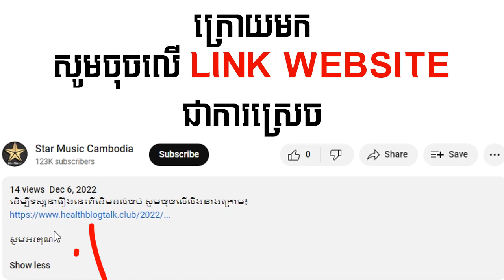រឿងភាគចិននិយាយខ្មែរ - កំពូលក្រុមមេធាវី ភាគទី17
ដើម្បីទស្សនារឿងនេះពីដើមដល់ចប់ សូមចុចលើលីងខាងក្រោម៖

សូមអរគុណ